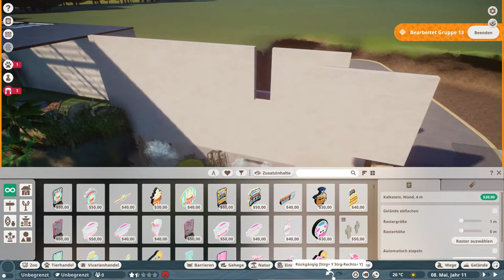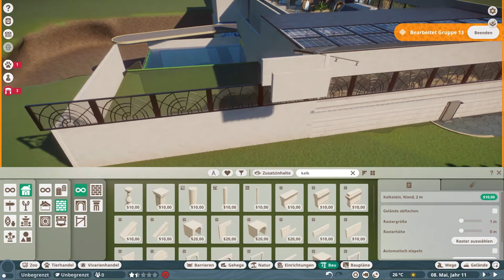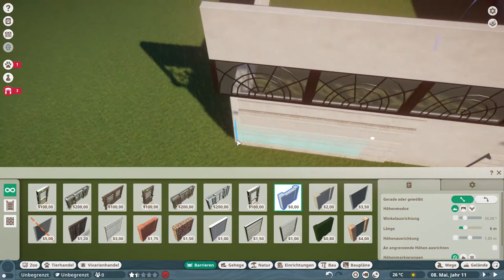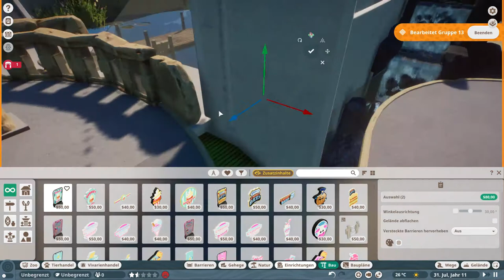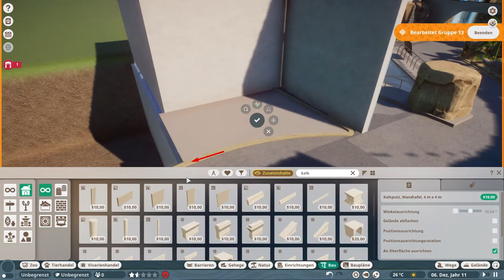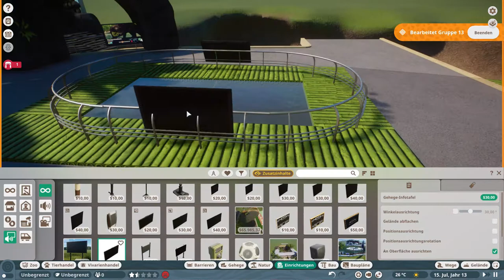Planet Zoo - Waterhall Teil 3, die Riesenotter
Heute ziehen die Riesenotter in ihr neues Zuhause. Viel Spaß beim Ansehen.